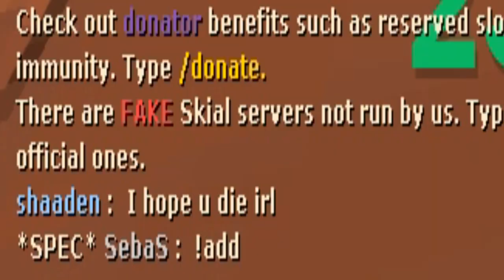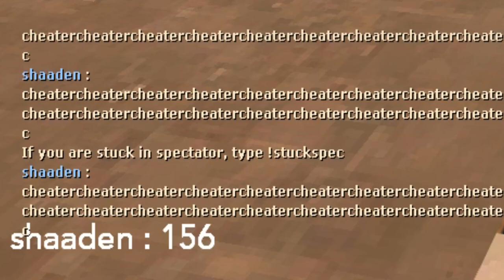SHAADEN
shaaden wants to report DₐFᵤQWᵢZₐT for: Aimbot
shaaden : I reported you

[04:20]
C Sniper (Steb):
lol
shaaden said this
he wants to kill every black man because they're stealing his ping
and crying why he has 155 ping